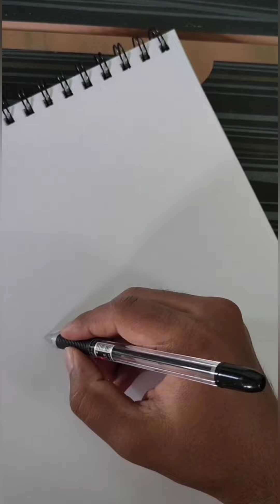Charlie Chaplin realistic ball pen sketch😍❤️(freehand)art